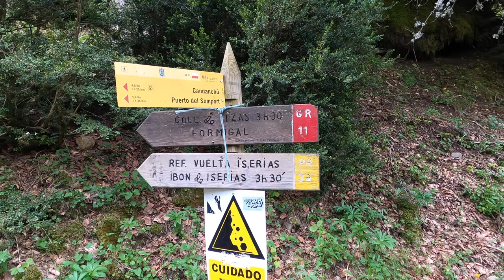Pala de Ip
Subida a la cima oeste de la Pala de Ip por el barranco de Izas, abriendo huella en nieve primavera a partir de los 2.300 m. Día despejado, buena temperatura y vistas excepcionales durante todo el recorrido.